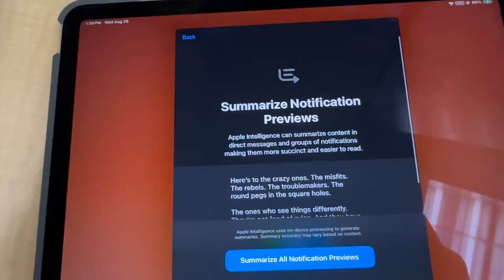iOS 18.1 beta 3 Summarizes notification Here to the Crazy One